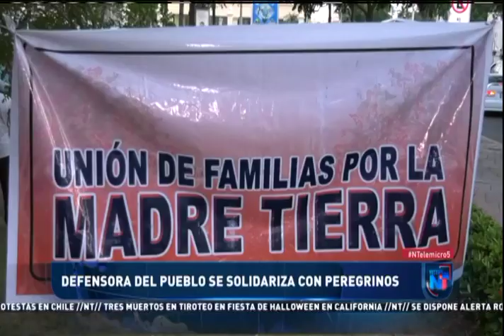Noticias Telemicro Emisión Estelar, 30 de octubre 2019, BLOQUE 2